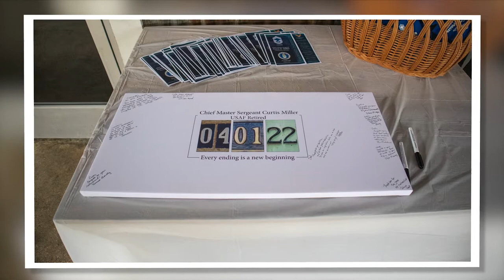Chief Master Sergeant Curtis Miller's Retirement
Chief Master Sergeant Curtis Miller's Retirement 15 October, 2021